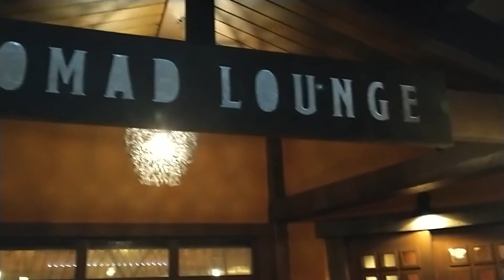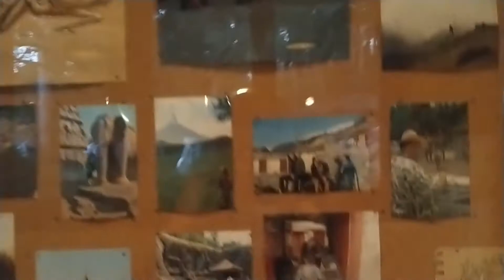Nomad Lounge At Animal Kingdom With Friends & Our Review Of Eating Off The Kids Menu 2/17/22